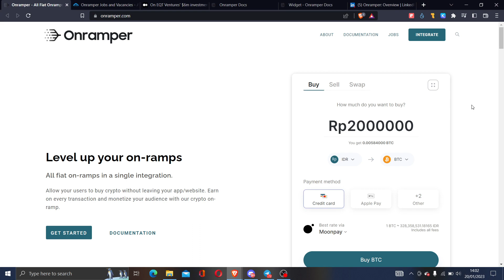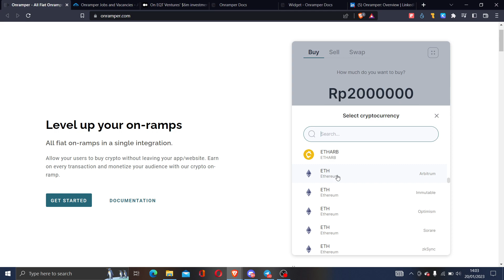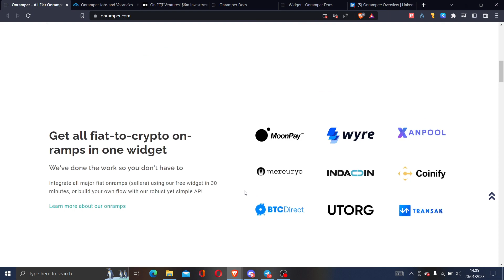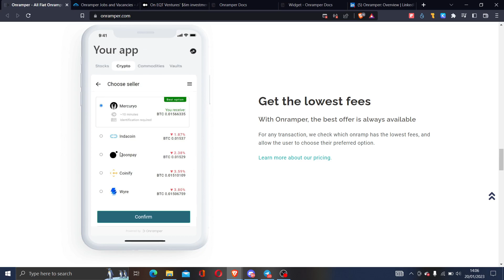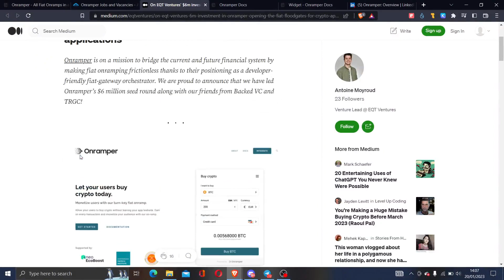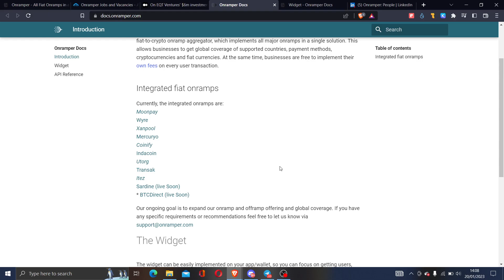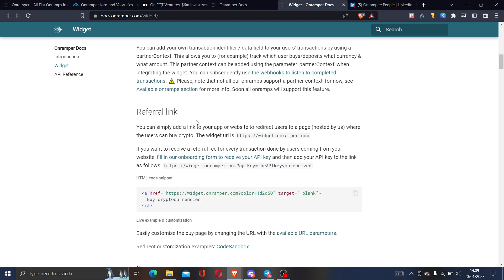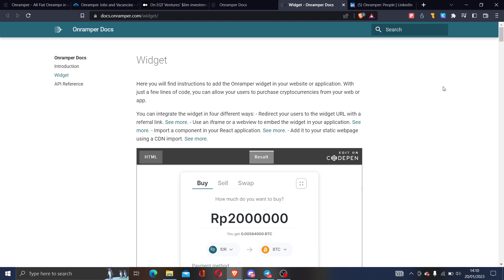Onramper | Portal Beli Crypto dari Fiat di Mana Saja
Fiat, Fiat on ramp, onramp, onramper, crypto payment, payment gateaway, alat pembayaran, alat pembayaran kripto, crypto, crypto Indonesia, aset kripto